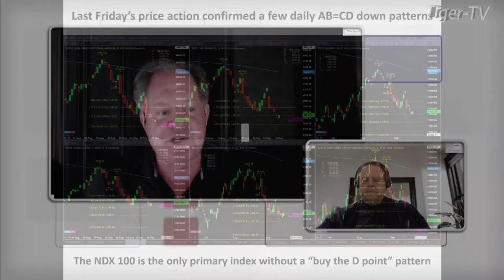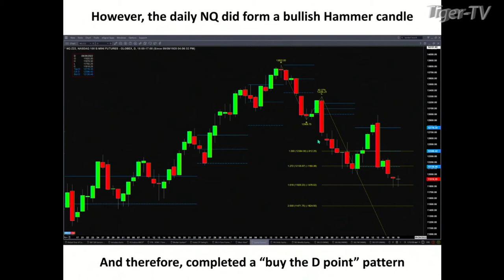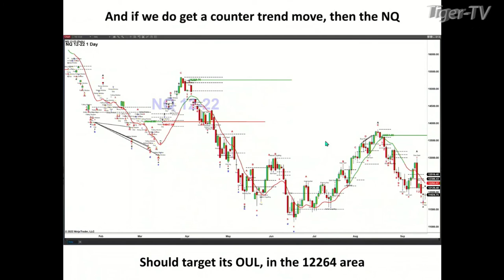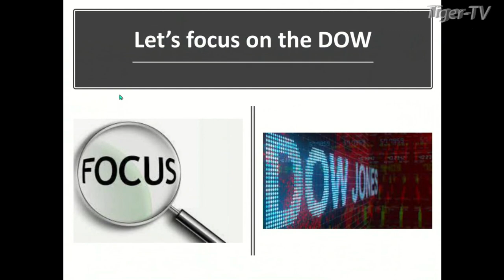September 19th, Steve Rhodes on The Tom O'Brien Show - 2022